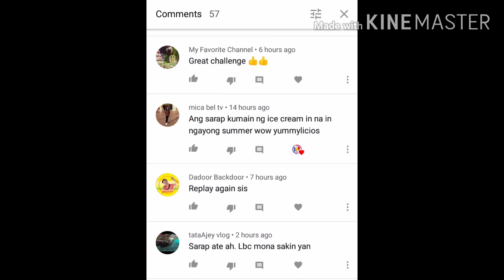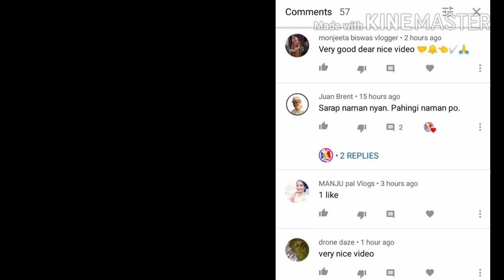PATOLA I'll SING SIMPLENG BUHAY AY KAY GANDA |By Ariel RIVERA ||LIFE'S OFW ||margie Andaya VLOG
Patola Mic ko hello guys Goodvibes Lang SA mga kapwa ko OFW at sa Hindi OFw tamang kanta Lang ako
ThAnk you guys Sana nagustuhan nyo Ang kakulitan ko bawal ma stress happy Lang Tayo muah
   Thank you sa inyong lahat diko na Kayo Isa isahin pa
Thank you Supper chatter please connect

 Thank you so much again guys  we love you all